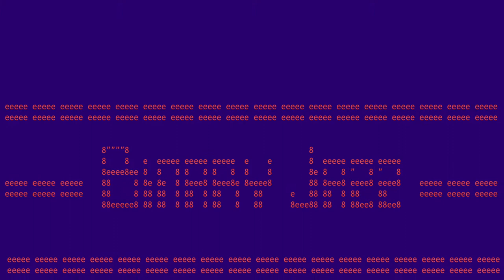Binary Jazz - Episode 10: Cryptozoology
Everyone's talking about it! Chris and Gary discuss what's on everyone's mind: cryptozoology and what makes something legitimate when no one else believes you. Also, potential continued love of Aerosmith, cat dreams, and time travel concerts.